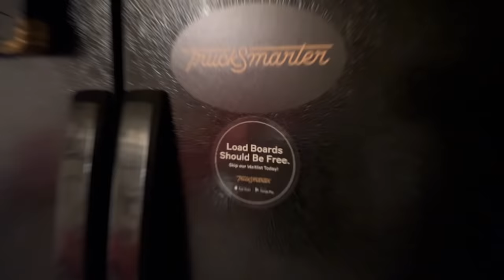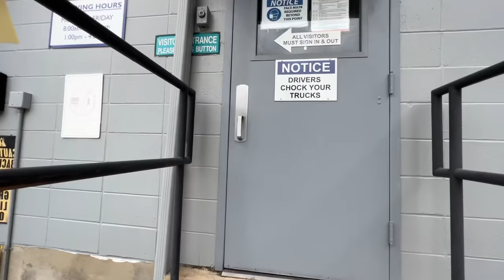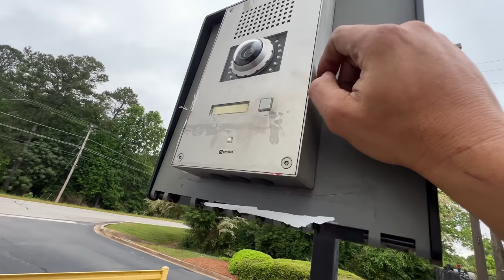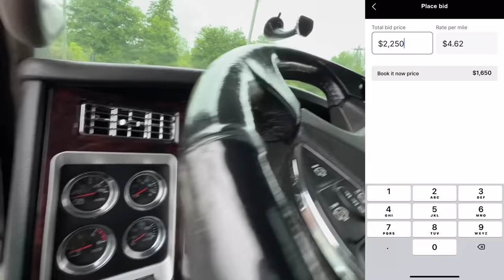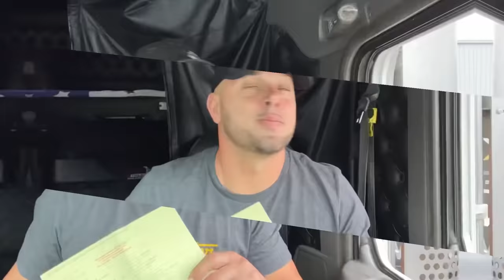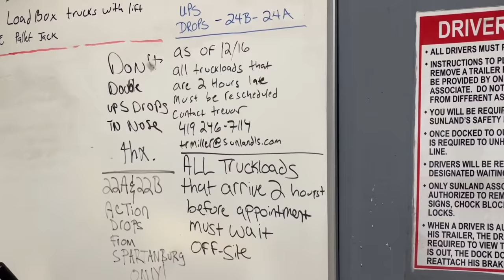$3000 in Two Days Still Possible?? Broker waits till Last minute to Book !! MEET a 3PL from SC 3one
SafetyAuditPrep.com

TRUCK SMARTER App

GreenAPU.com